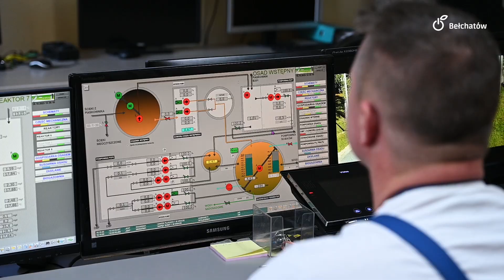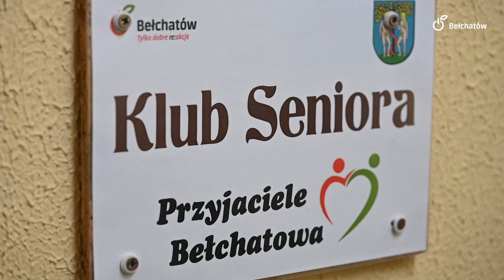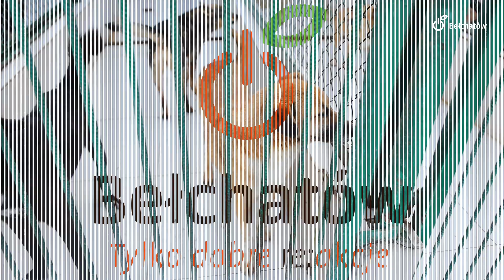Minął tydzień w Bełchatowie - 29.12.2023 r.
Budowa ulic, przyłączenie do miejskiej sieci sanitarnej i nowy klub seniora - to tylko kilka z tematów, jakie poruszamy w najnowszym odcinku naszego cyklu "Minął tydzień w Bełchatowie". Zapraszamy do oglądania.